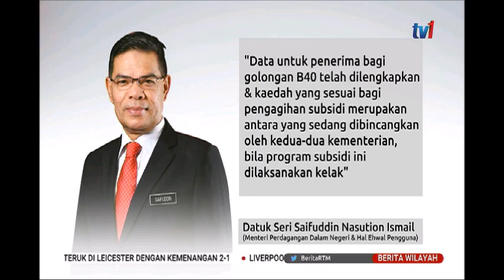12 JAN 2020 BERITA WILAYAH-PENDAFTARAN SUBSIDI PETROL BAGI M40 AWAL SUKU KEDUA TAHUN INI